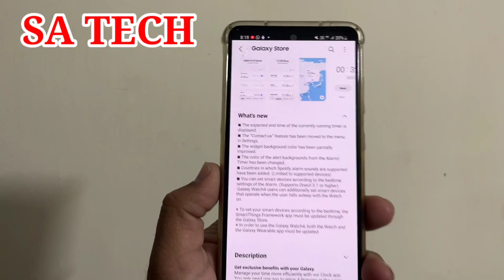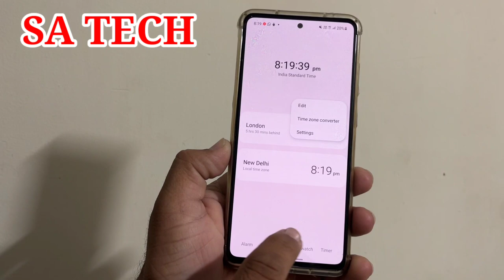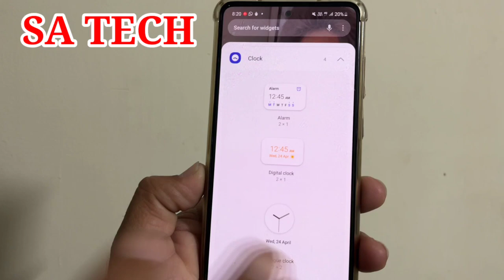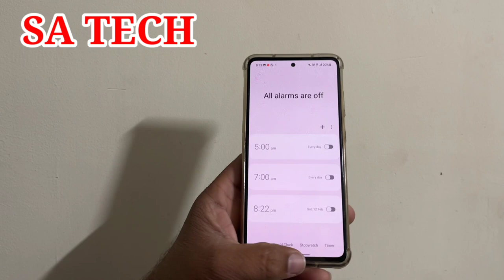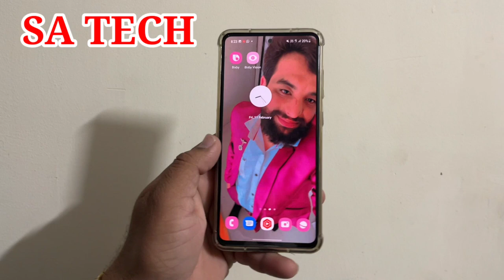Samsung Clock App New Update 2022,Samsung Clock App New Features 2022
In this Video I Describe About Samsung Clock App New Update